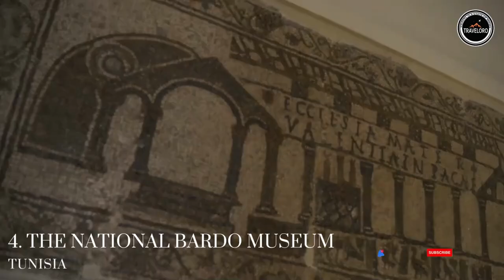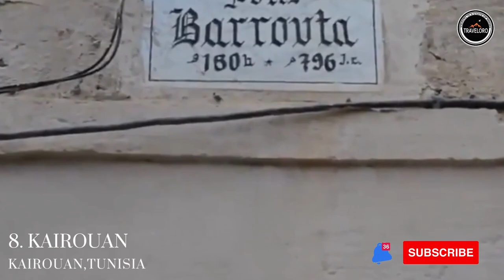Discover TUNISIA all that you need before visiting TUNISIA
This video was about  ALL WHAT YOU NEED BEFORE VISITING TUNISIA"" best 10 Attractions, Best 10 luxury hotels so Enjoy it with friends and family.

❤️Search Me In Google ► "Traveloro69"